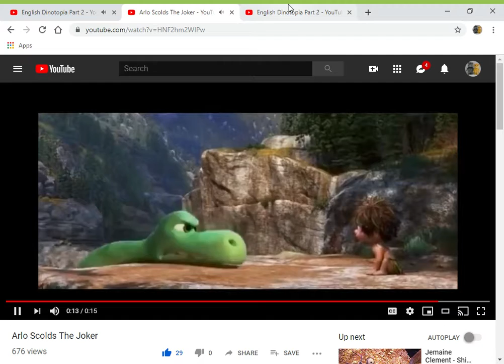Arlo Scolds Ogthar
here's my another ogthar video

clips/years/companies
dinotopia: quest for ruby sunstone (@2005 goodtimes entertaiment)